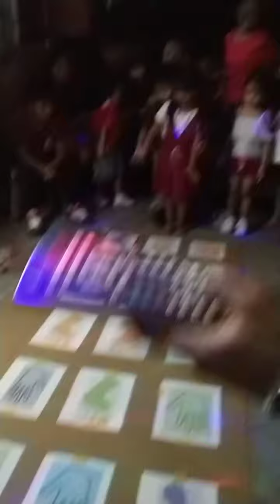Year End palaro ni Babykoh 03 // // Ishie Miyaka Vlog | Philippines